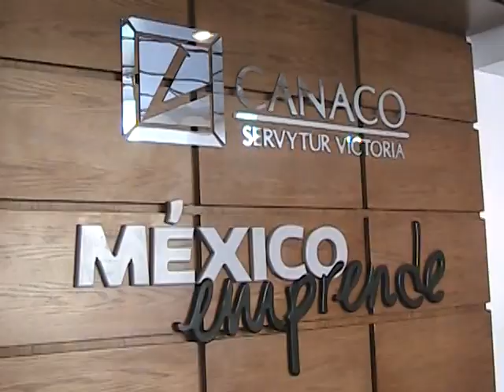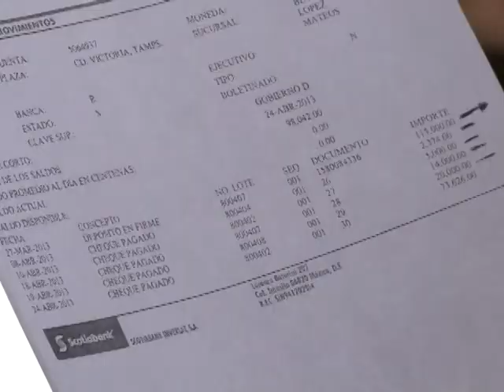LA CHUSCA 334